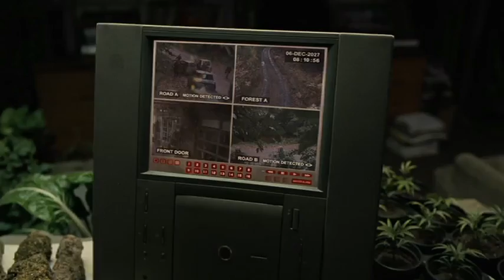Sugavision - Cannabis Props - Children Of Men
Sugavision film weed in Children Of Men are bringing Jasper's (Michael Caine) homegrown cannabis farm to live and showing realistic seedlings, buds and mature plants.